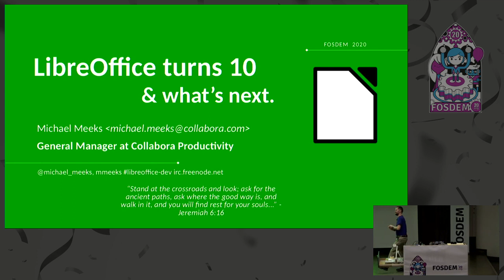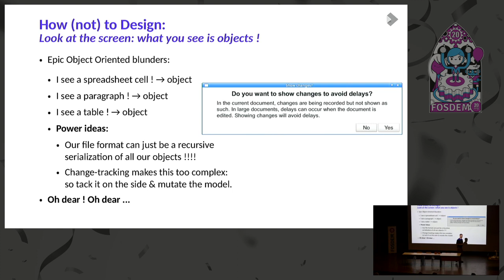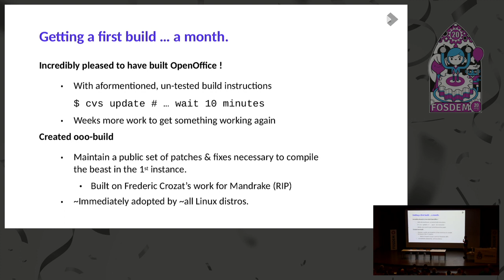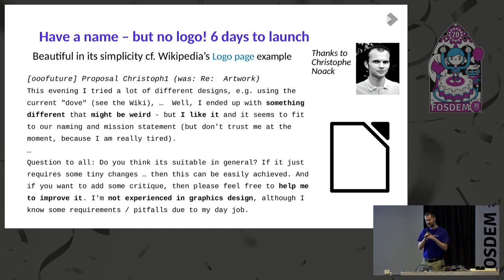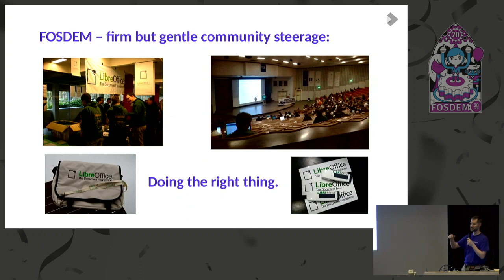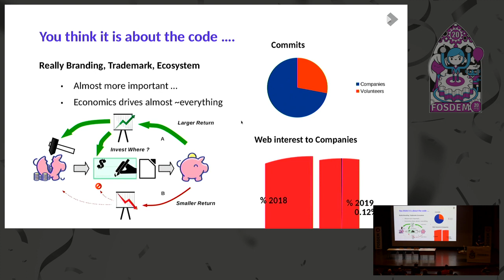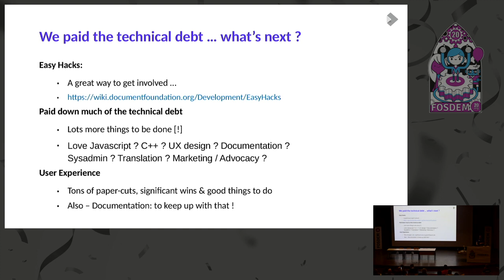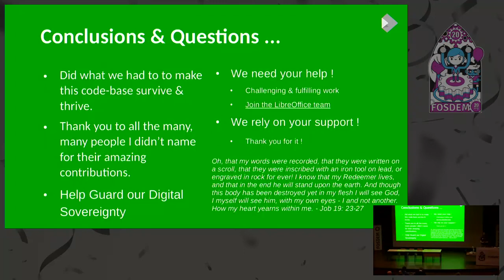LibreOffice turns ten and what's next Lots to learn, and get excited about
by Michael Meeks

From ten years of LibreOffice, how can you apply what we
learned to your project ? What is going on in LibreOffice today, and
where is it going ? and How can you re-use or contribute to the story.
Come hear about the story of LibreOffice, the reasons we
started - and some of the highlights: successes, failures and other
lessons learned from our first ten years. Hear how our initial
decisions and vision of open-ness and vendor neutrality panned
out. See what has been learned about building an effective commercial
ecosystem, with certification.

❮pre❯❮code❯Hear about the trajectory of technical updates and how we
❮/code❯❮/pre❯

re-juvenated an open-source code-base through massive re-factoring, as
well as re-targetting for web and mobile.

❮pre❯❮code❯Catch up with the latest in Online innovation, optimization
❮/code❯❮/pre❯

and scalability work as well as our growing integration with lots of
other Open Source projects.

❮pre❯❮code❯Finally catch up with the latest and greatest feature/function
❮/code❯❮/pre❯

improvements as we move towards LibreOffice 7, and find out how you
can best get involved with the next decade of the LibreOffice story.

Room: Janson
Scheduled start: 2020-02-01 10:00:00